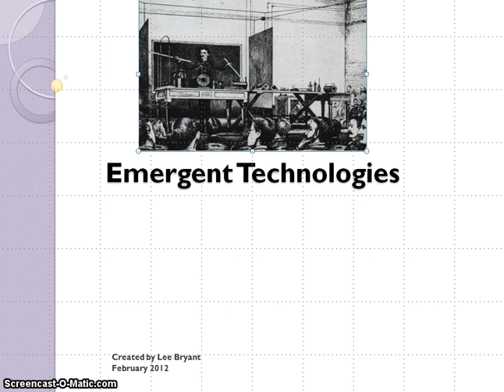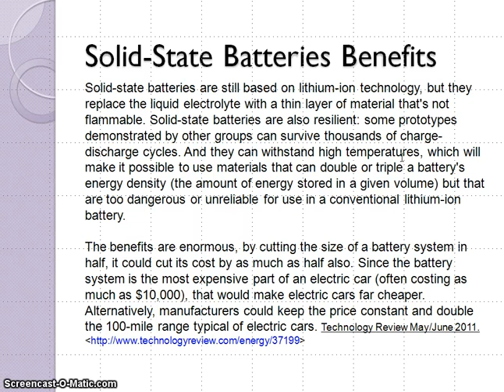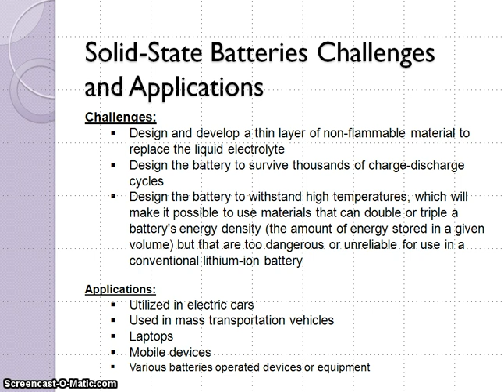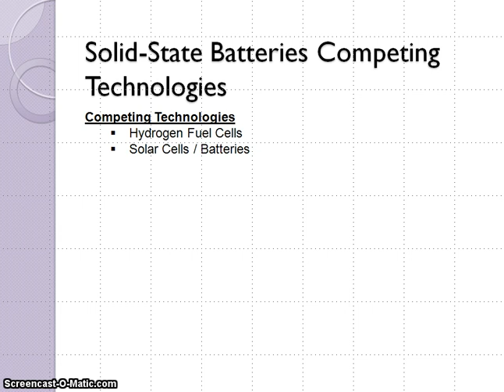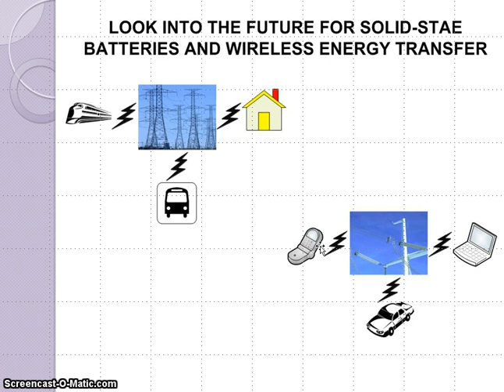Emergent Technology Presentation short version v2 Lee Byrant